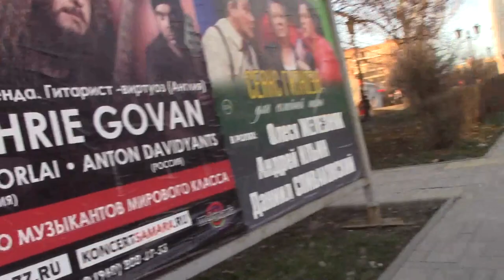Art Manij VLOG Прогулка на магнит + пенье птиц + прогулка по улице Поливая